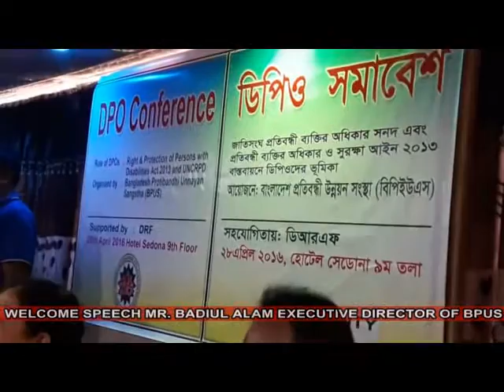DPO CONFERENCE 2016 IN BARISAL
The speakers  at DPO Conference held in Barisal emphasized by saying:

“There is special need of   grant allocation for sustainable development to
persons with disabilities (PWDs)”

The disabled people are not at all load to the society nor they are any subject to show pity upon. If they  resources, Bangladesh can be made free of hunger as well as free of poverty. Towards this end, immediate implementation of the United Nations Convention on the Rights of Persons with Disabilities-UNCRPD as well as implementation of the Disabled People Rights and Protection Act 2013 must have to be ensured.  Apart from this, the disabled leaders and DPOs have raised their voice for specific demands for special dispensation to the Disabled Communities including special grant allocation for PWDs in the national development budget.  the leaders of DPOs have raised these demands , in the DPO Conference , held at the conference hall room on the 9th floor of Sedona Hotel, Barisal City, Bangladesh,  on 28th April 2016. Supported by DRF and Organized by Bangladesh Protibondhi Unnayan Shangstha (BPUS), this conference was attended by Dr. Gazi Md. Saifuzzaman , Deputy Commissioner of Barisal district as Chief Guest, and also were attended as special guests by Ms. Hosneara Begum, Additional Deputy Commissioner, Education & ICT, Barisal District , Md. Mosaref Hossain, Deputy Director, Social Welfare Department, Barisal, Ms. Momonun Nesa  Shikha, Child and Protection Officer, UNICEF Barisal, and Md. Ohidul Islam Ratan, Divisional Coordinator, Meghna Life Insurance Company, Barisal. The welcome speech was addressed  as well as the meeting was presided over by Mr. Badiul Alam, Executive Director, Bangladesh Protibandhi Unnayan Sangstha(BPUS) and Secretary General National Alliance of Disabled People’s Organizations(NADPO).
 The DPO conference was attended by more than 100 participants from representatives of Disabled People’s Organizations - DPOs from seven divisions of Bangladesh, government officials,  NGO Personnel, reporters & journalists. A letter of Memoranda with four point demands on behalf of the leaders of this DPO conference forwarded to the Prime Minister of the Government of People’s Republic of Bangladesh through the Deputy Commissioner of Barisal district , Bangladesh.